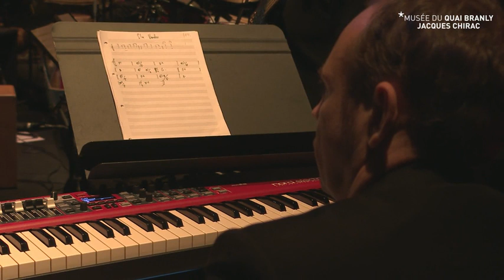Erol Josué, Pelerinaj - Haïti | Concert au Théâtre Claude Lévi-Strauss le 27 octobre 2019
Le prêtre vodou, comédien, chanteur et danseur Erol Josué nous convie à un voyage musical et intellectuel à la fois sacré, intime et festif à l'occasion de la sortie du livre-disque "Pelerinaj".  Plus d'infos sur notre site web